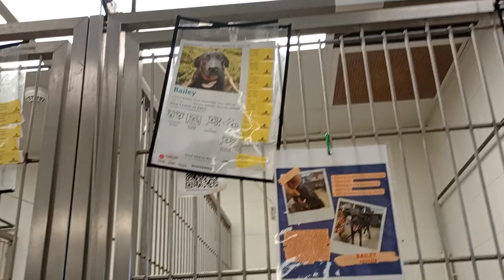Bailey 1y A829214 kennel 212 Harrys Haven PACC shelter no treats I'm visible he goes back to eat 976